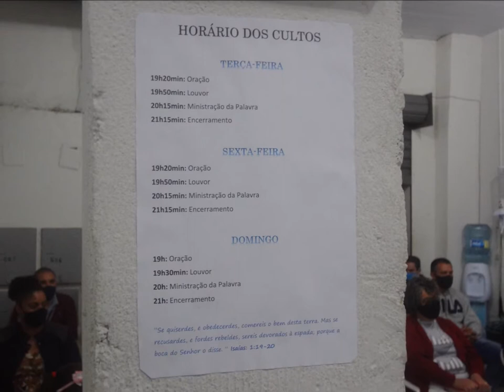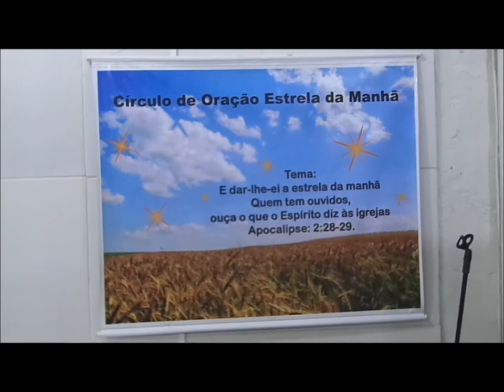Jeová Jire.......25 Outubro 2020 - Jonas Veiga - B.H - M.G - Palavra